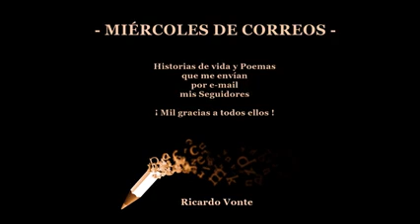DESAFIANDO LA DISTANCIA | Un Poema De Dhiaga Cosaint🥀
Construyamos un puente de tu alma a la mia🌹